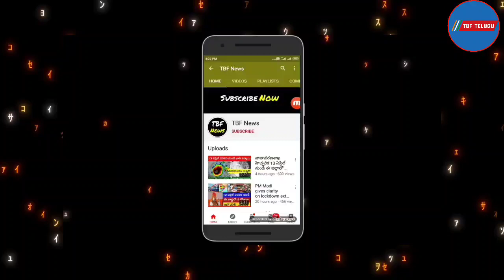రైతన్నలందరికీ శుభవార్త రైతు బంధు అమౌంట్ విడుదల | rythu Bandhu | Rythu Bandhu amount release